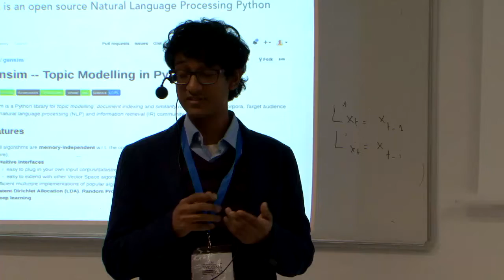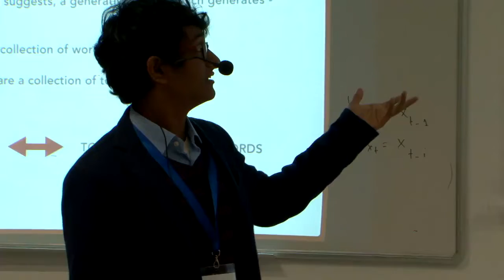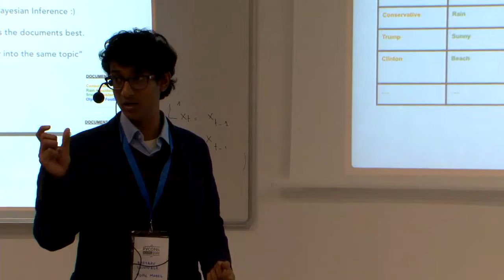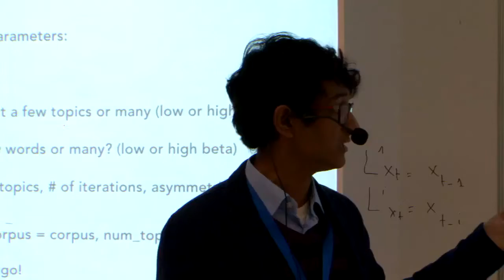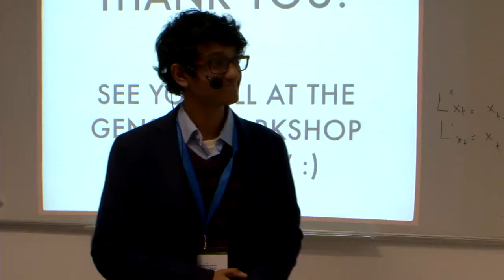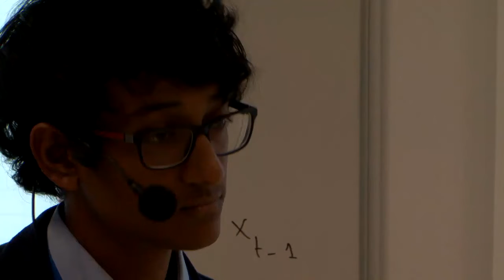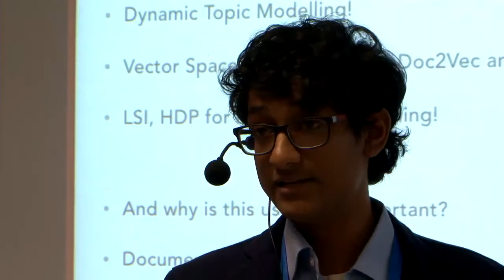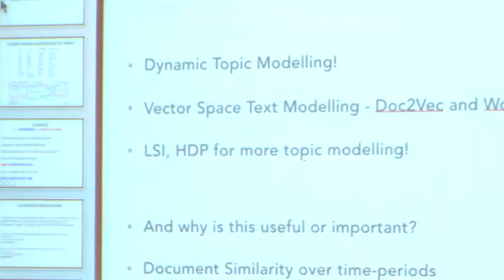Topic Modelling with Python and Gensim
Topic Modelling is an information retrieval technique to identify key topics in a large corpus of text documents. It is a very handy technique to model unstructured textual data, and is used heavily in both industry and in research to both understand trends in textual data and analyse new documents via their topics. Gensim is an open-source python NLP framework which provides an API to do robust, industry-grade Topic Modelling which is memory independent and super fast, while being very simple to use. The best part of gensim and python for Topic Modelling is it’s ease of usage and effectiveness. I would propose a small talk to explain how to effectively do topic modelling in python using Gensim framework- especially - after identifying topics from a large dataset, and then leveraging to perform un-supervised clustering, colouring topic-words in a document, and better understanding textual data for subsequent usage. All of this will be supported with examples from research and industry. [ My relationship with Gensim is through the Google Summer of Code 2016 program, where I am implementing Dynamic Topic Models for them.